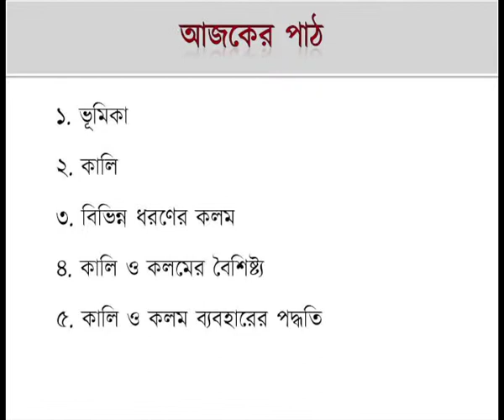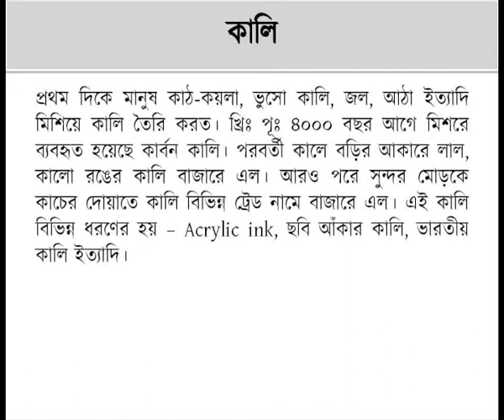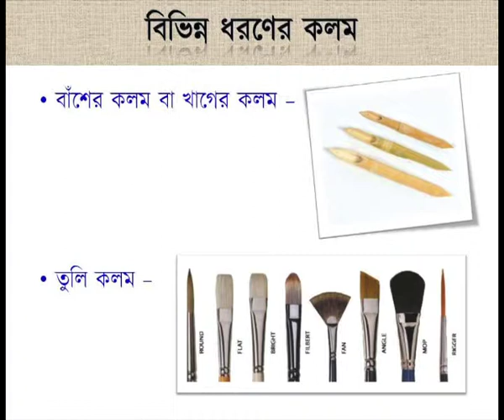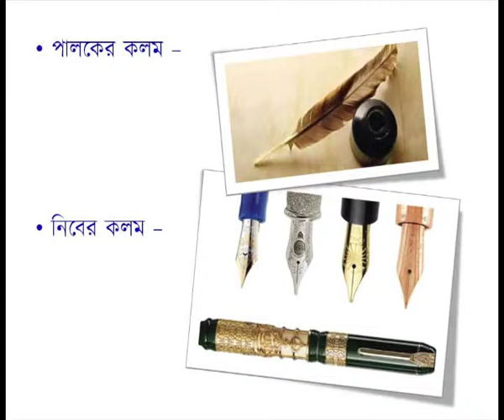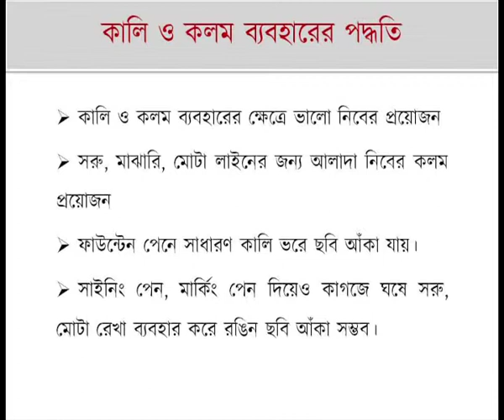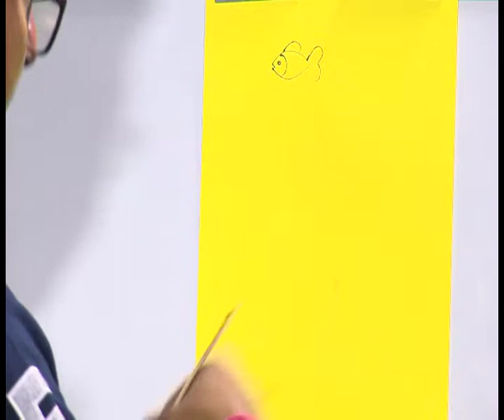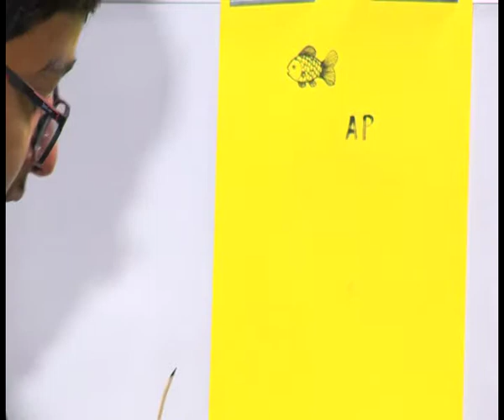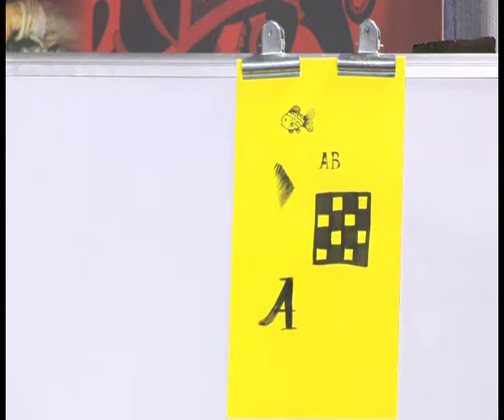Experimentation with Different Materials of Visual Arts Such As Pen and Ink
Subject: D.El.Ed
Courses: Course 508-Learning in Art, Health & Physical and Work Education at Elementary Level